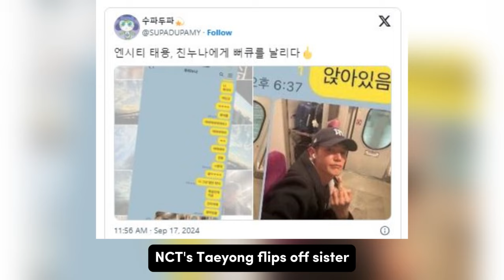NCT’s Taeyong Deletes Instagram Post After Photos Of Him Flipping Off His Sister Go Viral